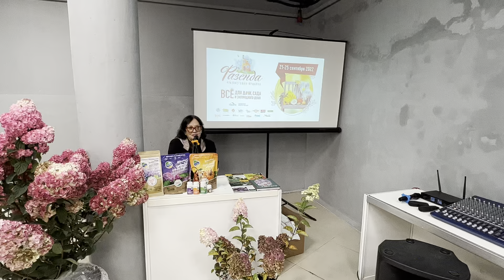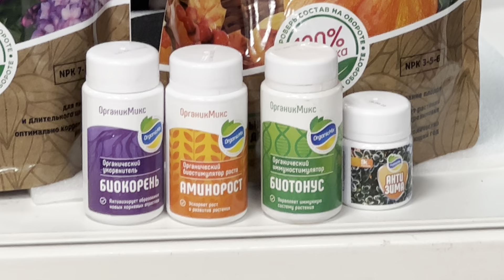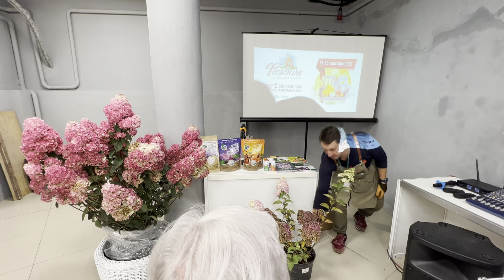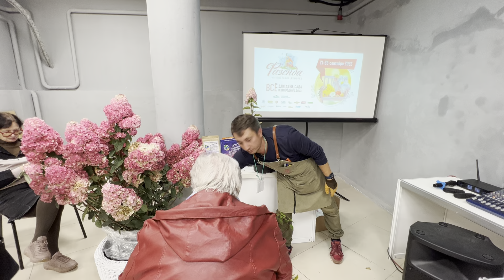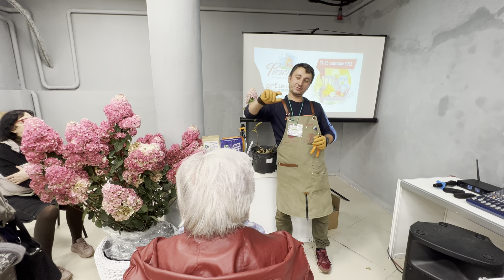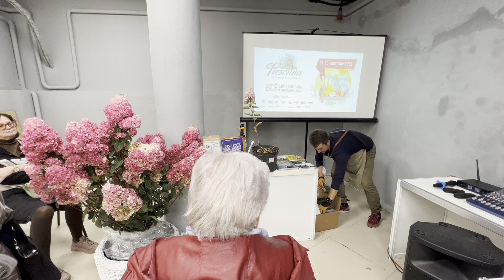Выставка Фазенда 21-25 сентября 2022, лекция Гортензия Императрица Садов, Андрей Малышев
Выставка Фазенда 21-25 СЕНТЯБРЯ 2022
ВЫСТАВКА-ЯРМАРКА
ФАЗЕНДА(Москва Сокольники)
Выставочный Центр «Торговый дом Экспо»
м.Сокольники, ул.Русаковская, д.25, стр.1
Выставка Фазенда пройдет 21-25 сентября 2022 года
Часы работы выставки:
21, 22, 23, 24 сентября - 10:00-18.30
25 сентября - 10:00-16:00
На выставке будут представлены - семена и посадочный материал из питомников Подмосковья и Москвы - плодовые деревья и кустарники.
Эксклюзивные редкие сорта цветов, удобрения, грунт, средства для защиты растений, инструмент и садовый инвентарь; теплицы, технологии по благоустройству и дизайну загородного дома.
Гостей выставки ждет бесплатная программа - лекции и мастер-классы от опытных садоводов, агрономов и специалистов.
Практические рекомендации по посадке плодовых культур от телеведущей писательницы и агроспециалиста - Ольги Вороновой
С1 и 2е место слева дальше по ряду тоже наше.
Презентация новых сортов гортензий 2023!!! Более 50 сортов гортензий на нашем стенде.
22 сентября лекция в 15:00-16:00
Гортензия императрица садов
23 сентября лекция в 15:00-16:00
Садовая Голубика 🫐
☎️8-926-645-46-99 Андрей